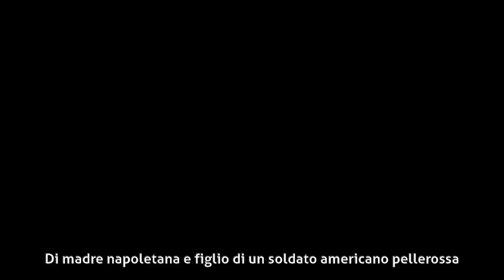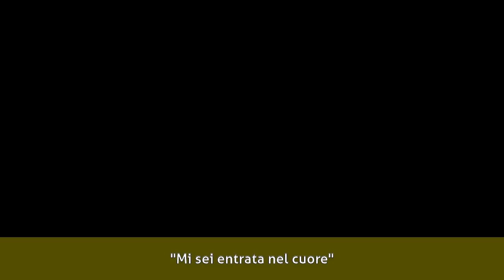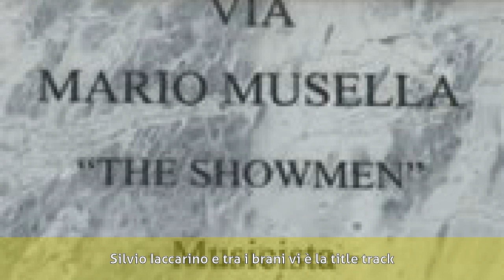Mario Musella - Biografia